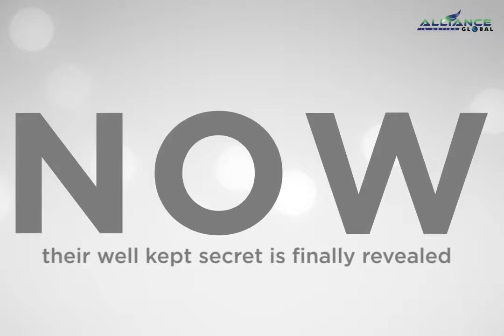New NaturaCentials Products Presentation of AIM Global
Come join us in this very humbling career, where you can only rise and get rich if you help others.

To God Be All Glory and Praises!!!

Authorized Distributor
Globe: 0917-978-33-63 or Smart: 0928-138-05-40

AIM Global EC l Virgilio B Aberte